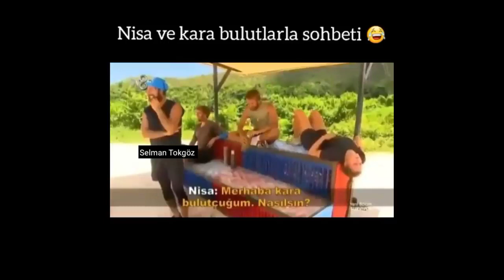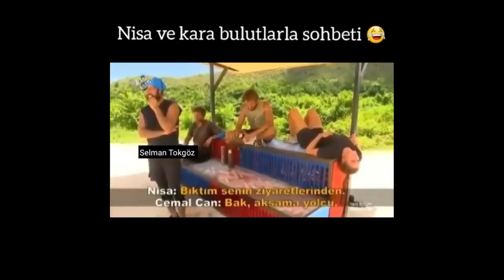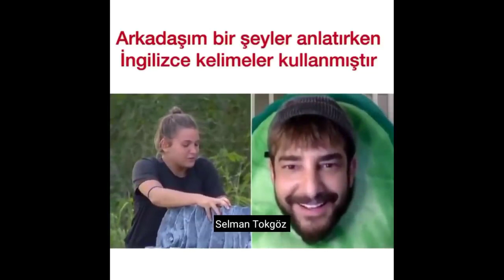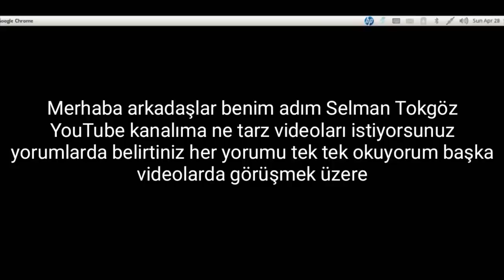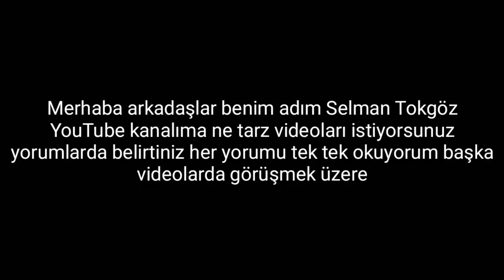SURVİVOR KOMİK ANLAR MONTAGE TUGH LİFE #3 SELMAN TOKSÖZ !